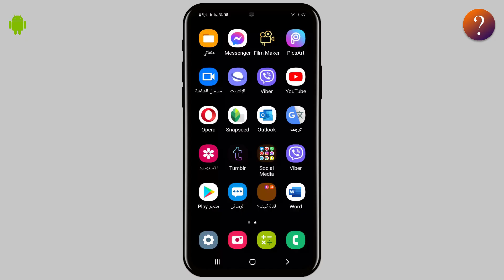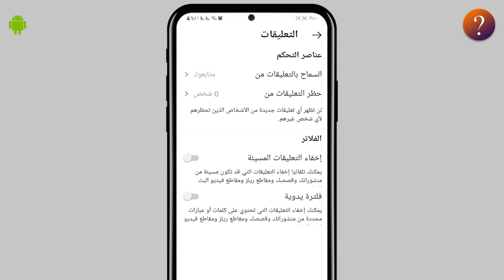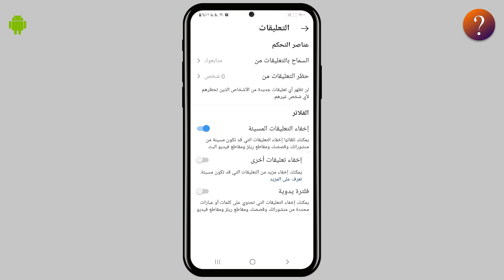شرح منع وايقاف التعليقات في انستقرام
نقدم لكم في هذا الفيديو شرح لايقاف ومنع التعليقات في الانستقرام بطريقة مبسطة حيث ربما تريد ايقاف التعليقات على منشور تريد نشره الان او ربما تحتاج لايقاف التعليقات على منشور سابق فوضحت لكم الطريقة والفكرة وايضا شرحت لكم طريقة التحكم فيالتعليقات بششكل عام في الانستقرام من حيث من يمكنه التعليق على منشوراتك او منع كلمة او كلمات مسيئة في التعليقات او منع كلمات معينة وعمل فلترة يدوية في التعليقات في الانستقرام
شرح انستقرام 👇👇